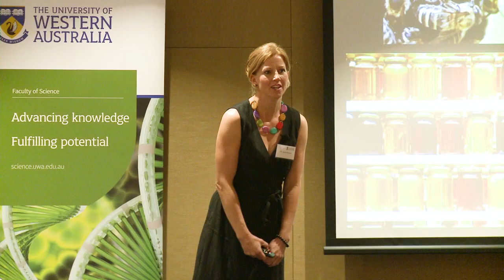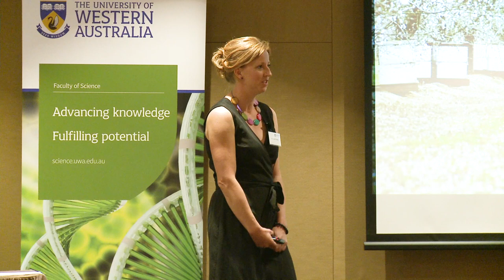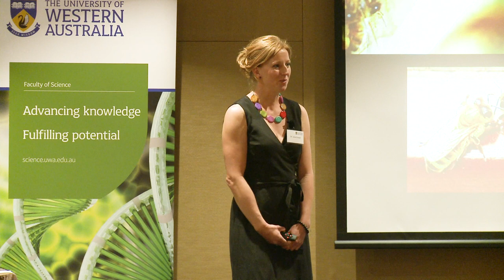UWA Faculty of Science Rising Stars 2018 - Dr Julia Grassl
More than Honey - Honey bees under threat

Honey bees are key pollinators for a third of everything we eat and their economic importance is evident. However, honey bees are under threat worldwide.